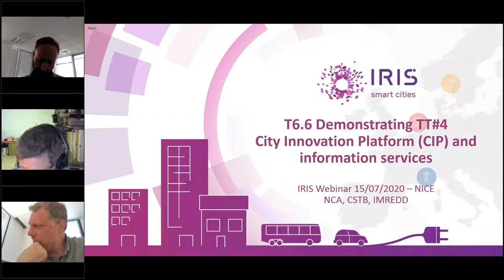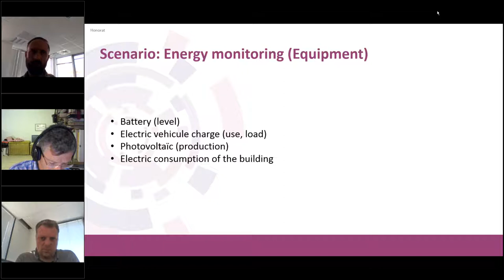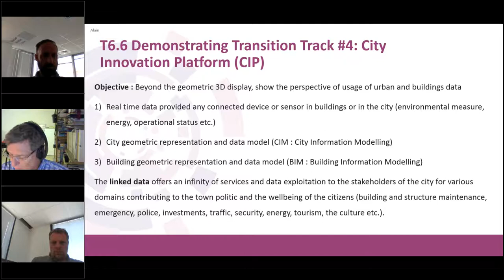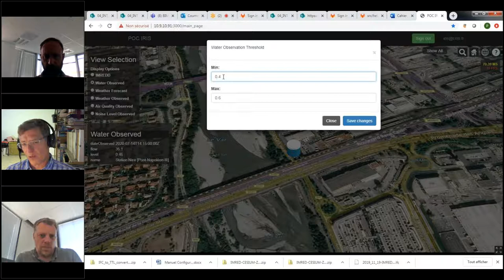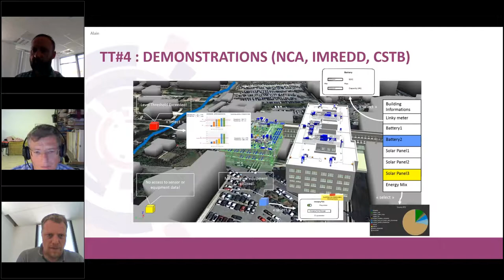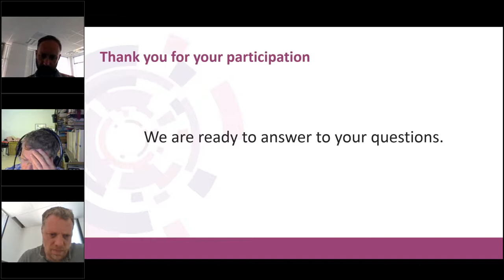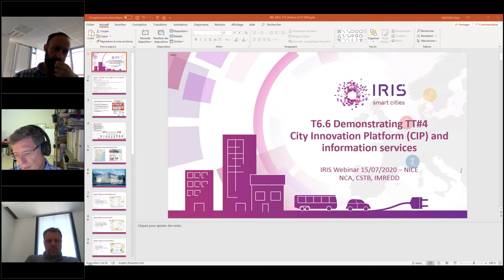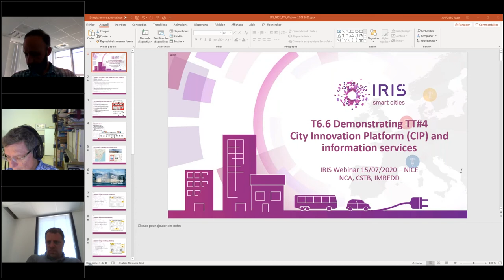City Innovation Platforms: applications in energy efficiency and environmental risk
Discover the open, scalable data platforms fuelling new possibilities in energy management, efficiency and more.

Application & key takeaways from two case studies in Metropole Nice Cote d'Azur, France